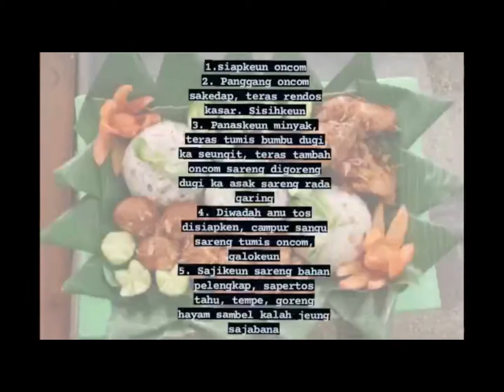TUTUG ONCOM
Nasi Tutug Oncom adalah penganan tradisional Sunda perpaduan nasi dan oncom, yang banyak disukai oleh masyarakat. Video ini merupakan tugas proyek dokumentasi Pedaran Tradisi Sunda, khususnya tentang penganan tradisional Sunda. Semoga Bermanfaat.